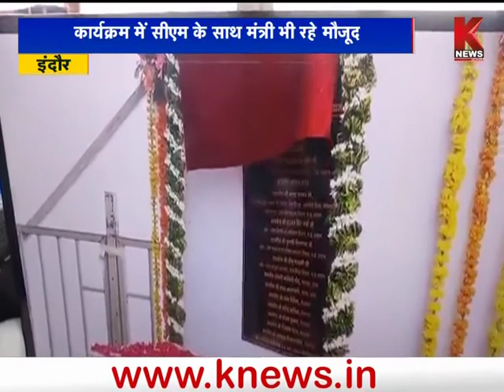खबरें मध्य प्रदेश छत्तीसगढ़ || Knews India